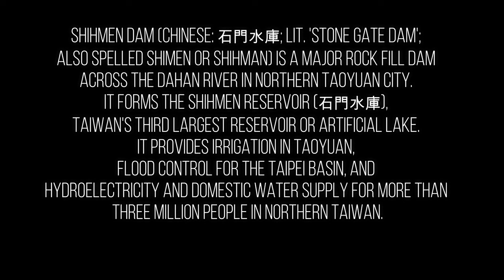SHIHMEN DAM RESERVOIR TAOYUAN BACKTOBACKTOBACK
SHIHMEN DAM
Shihmen Dam (Chinese: 石門水庫; lit. 'Stone Gate Dam'; also spelled Shimen or Shihman) is a major rock fill dam across the Dahan River in northern Taoyuan City. It forms the Shihmen Reservoir (石門水庫), Taiwan's third largest reservoir or artificial lake. It provides irrigation in Taoyuan, flood control for the Taipei Basin, and hydroelectricity and domestic water supply for more than three million people in northern Taiwan.

Completed in 1964 after nine years of construction, Shihmen was Taiwan's first multi-purpose water project and a major step towards the island's economic independence after World War II. Year-round water releases from the dam enabled additional rice harvests and doubled Taoyuan's annual agricultural output, while the reservoir became a major tourist destination due to its scenic beauty and plentiful fisheries. However, the project was criticized for its high cost and its impact on local communities, as more than 2,000 people were displaced to make way for the reservoir.

Like many other reservoirs in Taiwan, Shihmen has suffered from sedimentation, reducing its capacity by over a third. Efforts to reduce the rate of sediment accumulation, including dredging, check dam construction and watershed restoration work, have had a limited effect. This has diminished both the Shihmen Dam's capability to contain floods and provide water during droughts.